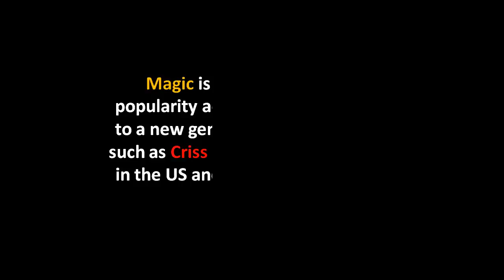Learn Magic Trick | Simple Magic Trick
Magic is enjoying renewed popularity across the globe thanks to a new generation of performers such as Criss Angel and David Blaine in the US and Derren Brown in the UK.

Follow these steps to learn some simple magic tricks of your own.

Learn a few easy tricks by visiting the local library and looking for books on basic magic or "self working" tricks.

These commonly can be found in the large chain bookstores as well.

Graduate to more advanced tricks and techniques if still interested after performing magic tricks found in the easy books.

A great magic textbook is "Mark Wilson's Complete Course in Magic." It is available through most bookstores and covers the basics of almost every field of magic

Specialize in a certain genre of magic. "Bobo's Modern Coin Magic" is an excellent starting point for coin work, and "The Royal Road to Card Magic" serves the same purpose for cards.

Find a local magic shop for more advanced material.

After becoming proficient at performing magic tricks and establishing basic skills, DVDs can be a valuable learning resource.

Study other magicians and performers to gain insights on performing magic tricks.

There are several free podcasts such as "Go Magic Go" and "iTricks," magazines and Internet groups that cover the magic industry.

Join a magic group to exchange ideas and learn from other magicians.